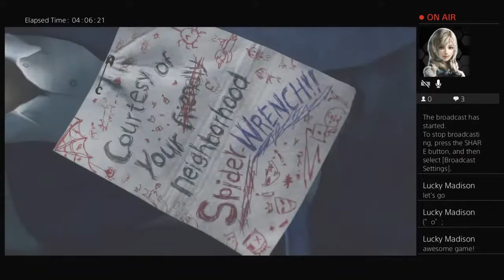Minami_Kaido-san's Live PS4 Broadcast